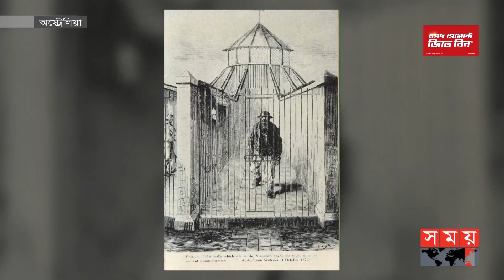শতবছরের পুরানো কারাগারের সংস্কার, অক্ষুণ্ণ আছে ইতিহাস! | Renovating Prison into Hotel | Somoy TV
অস্ট্রেলিয়ার শতবছর পুরানো দুর্ধর্ষ অপরাধীদের একটি বন্দিশালা বর্তমানে পরিণত হয়েছে বিলাসবহুল আবাসিক হোটেলে। সংস্কারের মাধ্যমে সংযোজন করা হয়েছে আধুনিক সব সুযোগ-সুবিধা। কর্তৃপক্ষ জানিয়েছে, কারাগারটির ইতিহাস এবং ঐতিহ্যকে অক্ষুন্ন রেখেই সংস্কার করা হয়েছে।

A century-old prison for violent criminals in Australia has now been turned into a luxury residential hotel. All modern facilities have been added through the renovation. Authorities said the jail has been renovated keeping its history and heritage intact.

Somoy TV: t.ly/Se1z
Somoy TV Bulletin: t.ly/iqIq
Somoy Entertainment: t.ly/3dWC
Somoy Sports: t.ly/iASp
SOMOY TV ISLAMIC: t.ly/zU6a

Somoynews.tv: t.ly/Y7ab
খেলার সময়: t.ly/xJ5H
সময়ের গল্প: t.ly/EW3M
এ সময়ের বাণিজ্য : t.ly/m3ir

Groups:
Somoy TV (Official)✅: t.ly/ajiO
Somoy Entertainment✅: t.ly/8CLh
Somoy Business✅: t.ly/4xaJ